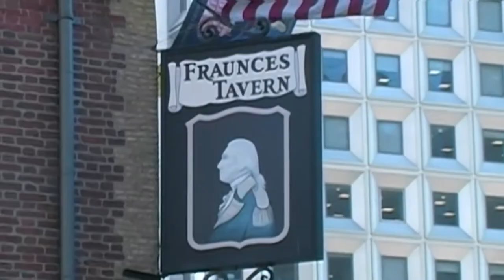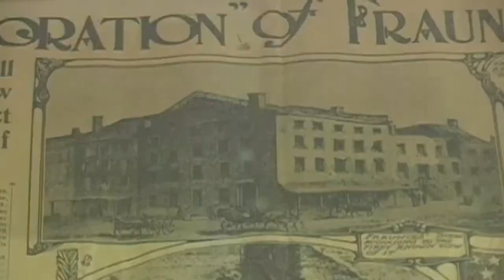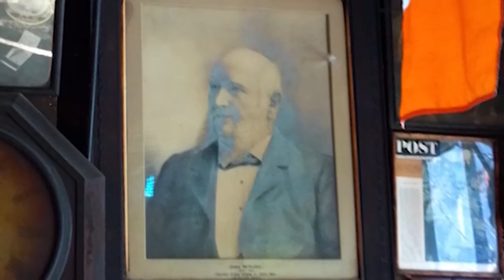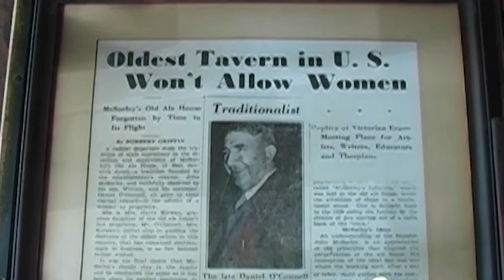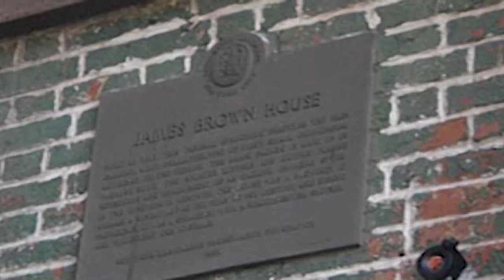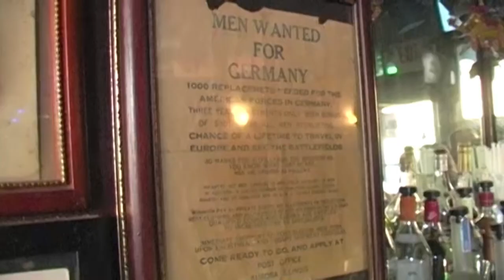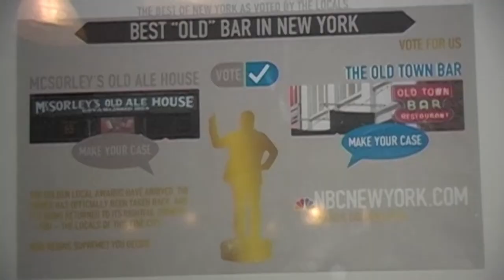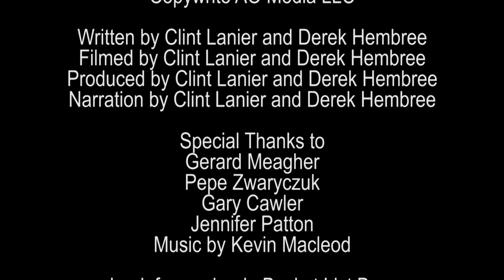Bars that Built America (concept) Ep1 New York City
Concept/pilot for a travel series that focuses on the most historic bars in the biggest cities of the United States. Here we visit New York City and look at the historic bars left there, including Fraunces Tavern, McSorly's, The Ear Inn and Old Town Bar. Tell us what you think - better yet share this with any producer friends and let's get this series made!